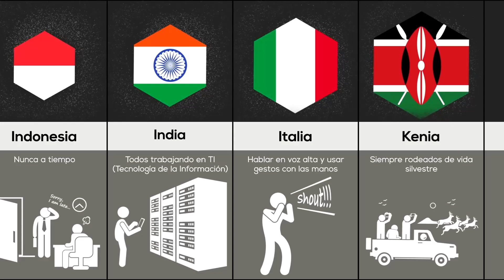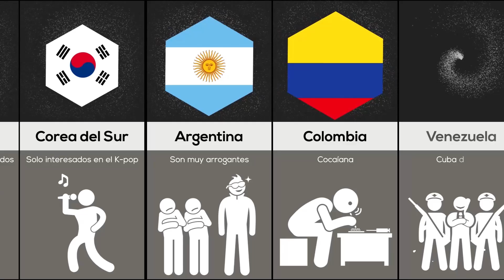Comparación: Estereotipos De Diferentes Países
Estereotipos de diferentes países ¡Dale al play y descúbrelo!